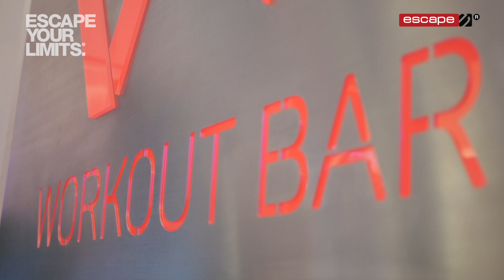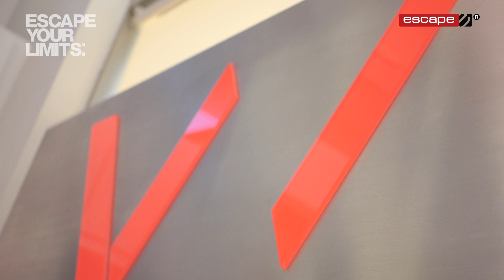Escape Your Limits Podcast Ep.25 - Creating culture and making gyms about more than just fitness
Business partners Brian Blacher and Steve Vlchek, co-founders of Workout Bar, San Diego, have a combined experience that’s perfect to instill an ethos of not only a welcome atmosphere, but enabling people to make friends through fitness in their club.